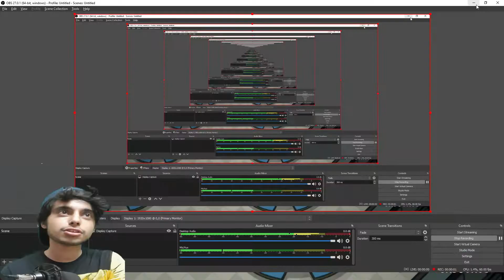Are You Blind | Among Us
AND I HAD A BLAST MAKING THIS VIDEO SO IT WOULD BE A PLEASURE THAT YOU GUYS ENJOYED IT